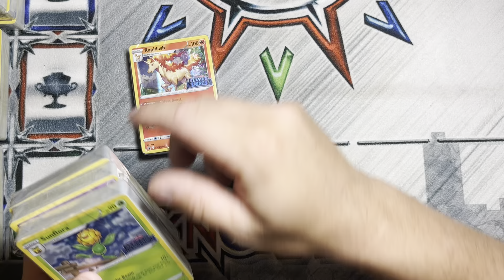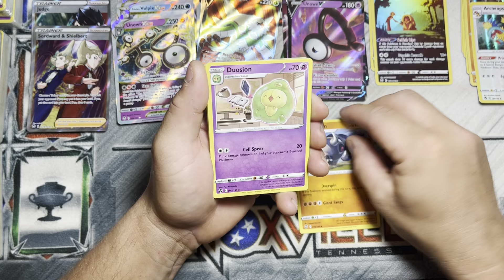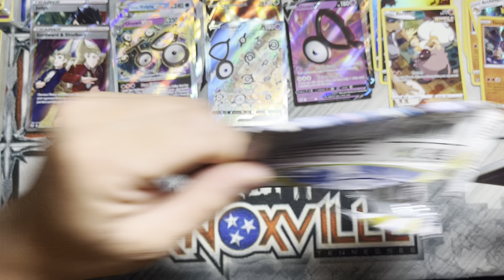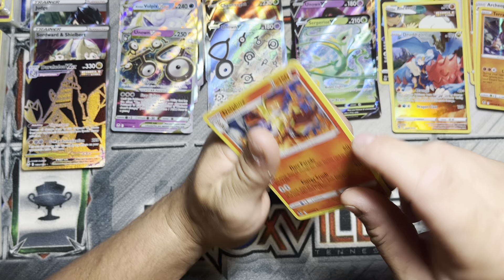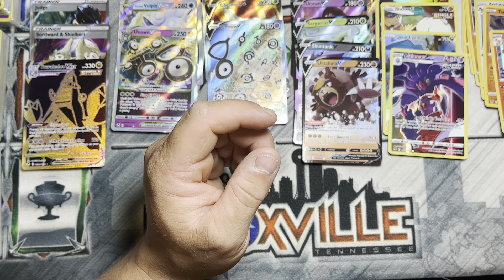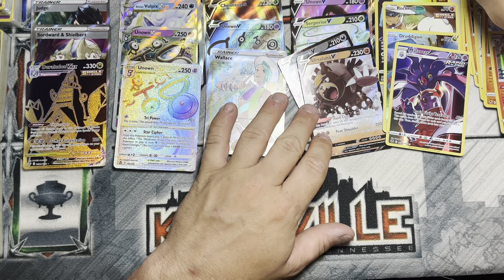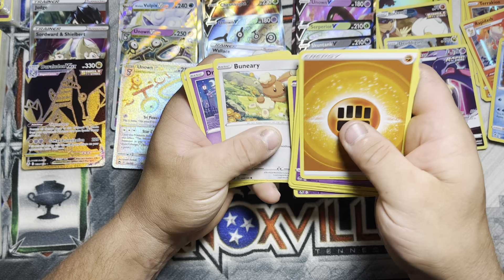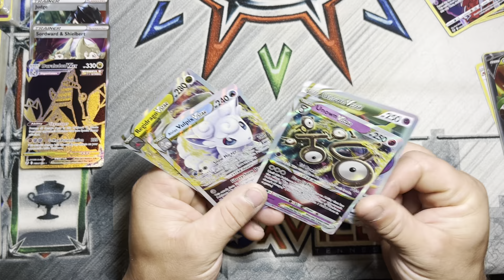Pokemon Sword & Shield Silver Tempest Cards Opening Brand New!! Part 2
I am doing my best to bring you the BEST Trading Card Game content.

Currently our this channel I will be bringing you content showing off the latest and greatest TCG games such as the Pokemon trading card game, Digimon Card game and the new One Piece Card game.
I may also show off other popular Trading card games like, Yugioh, Dragonball, and My Hero Academia.

Wanna get in touch with me?